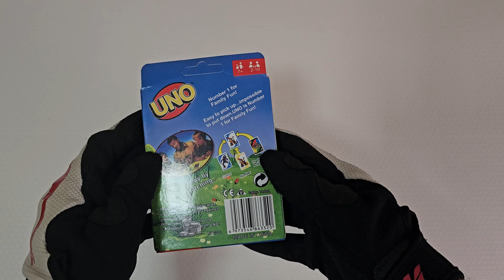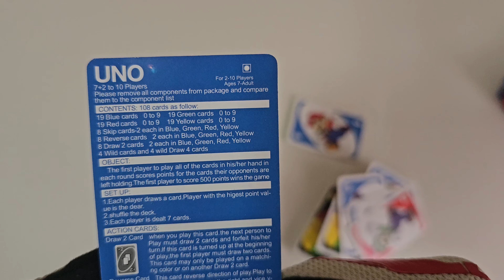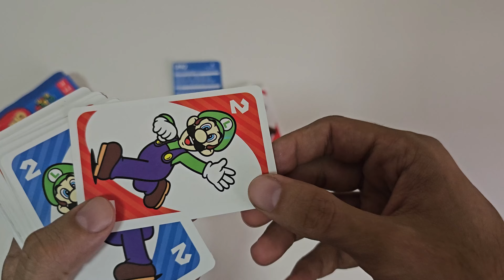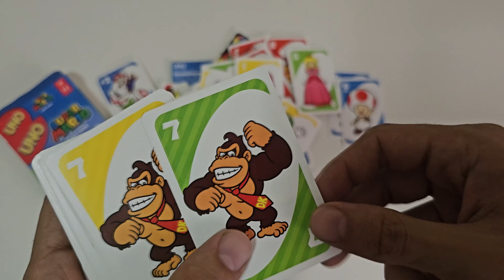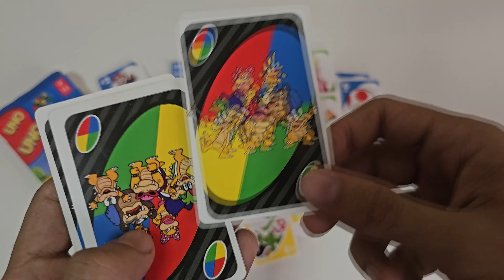Super Mario Uno Mario Day